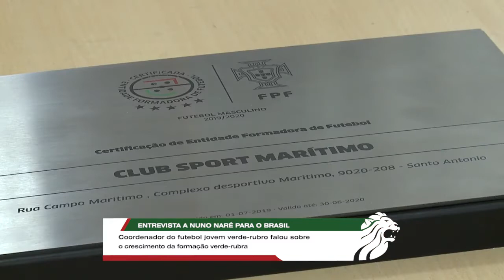Futebol jovem I Entrevista a Nuno Naré para o Brasil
Coordenador do futebol jovem verde-rubro falou sobre o crescimento da formação verde-rubra e dos vários problemas que o Covid-19 trouxe.